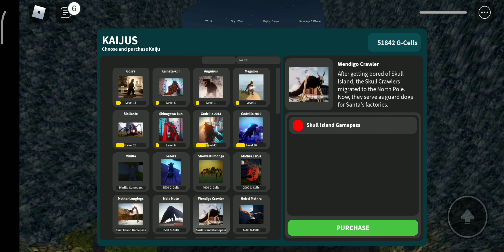Kaiju universe ep 3